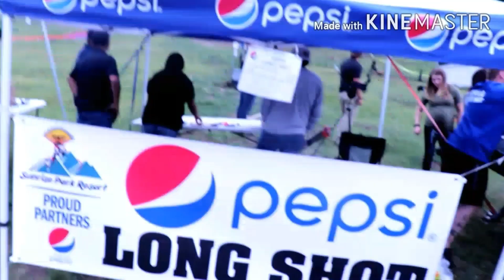Sunrise 3D Shootout | Part 2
Part 2 of 3.. Shooting our second course of the day.